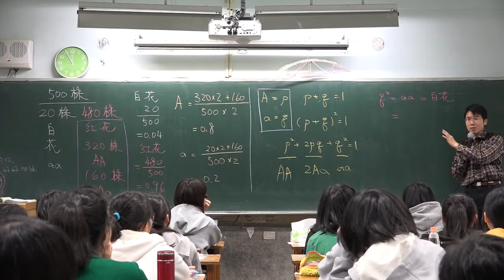有空自己試試看 -考驗辨色力 -考驗辨字力 -挑戰短影片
例如用黑色筆寫紅這個字
再用紅色筆寫藍
用藍色筆寫綠
用綠色筆寫橘
用橘色筆寫.